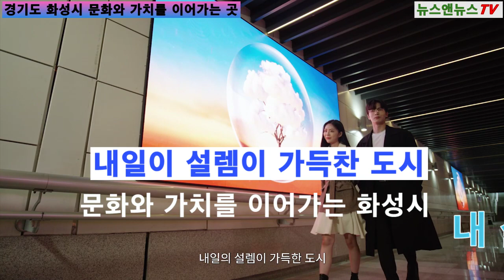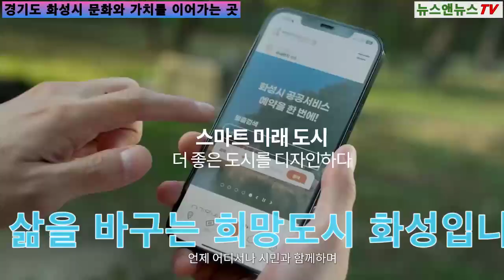화성시 편2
[양해용 기자]=삶이 있는 곳 화성